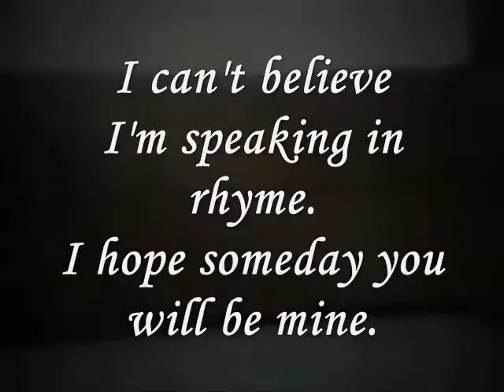Miftachul Wachyudi (Yudee) - Your mind and body- Miftachul Wachyudi (Yudee)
do.
do so
Money is an excellent servant, but the host
very bad.